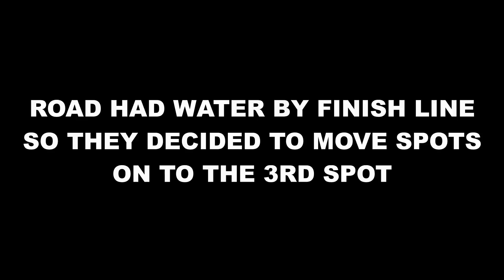18 CAR SMALL TIRE CASH DAYS | FIGHTS, WRECKS AND NITROUS BACK FIRES!